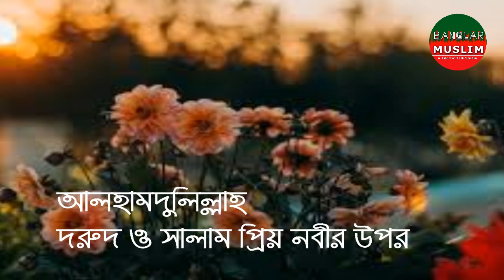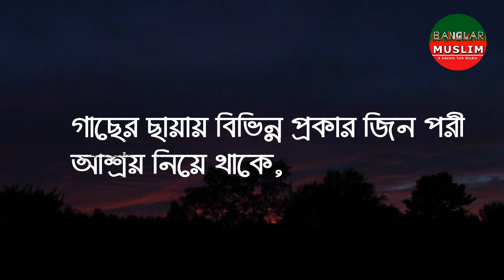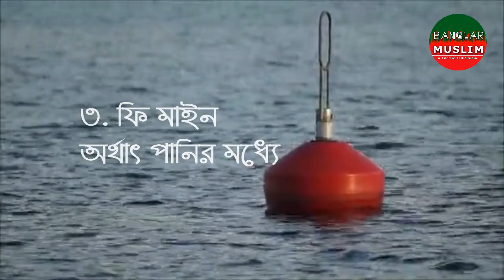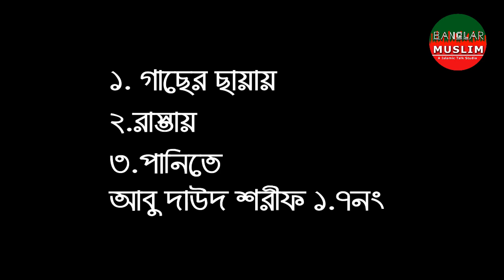৩জায়গায় পেশাব পায়খানা করলে কঠিন বিপদ আসে | সহীহ হাদিসের কথা | islamic educational video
৩জায়গায় পেশাব পায়খানা করলে কঠিন বিপদ আসে | সহীহ হাদিসের কথা | islamic educational video